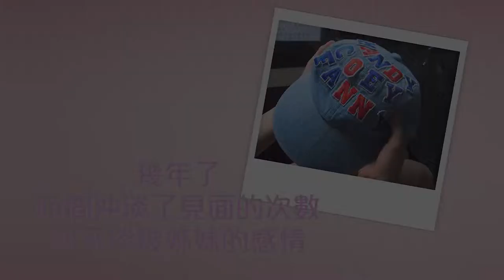Fanny, Fiona, Yan @「ANGEL FACE微電影」下集